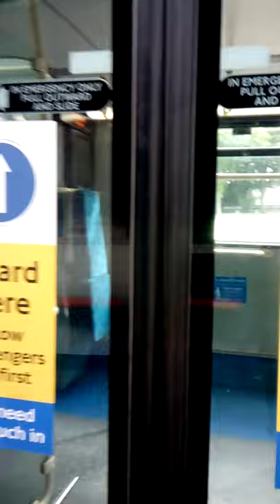173 bus ride ... little heath to chadwell heath high street